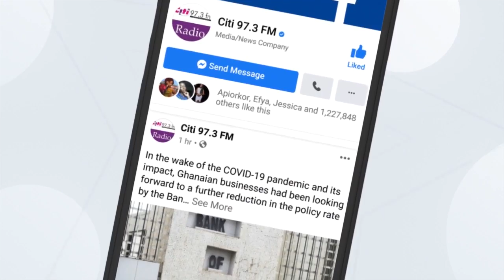Full speech of Former President Jerry John Rawlings at NDC final rally in 2016 | Citi Newsroom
The Former President Jerry John Rawlings delivers his speech at the final rally before the 2016 elections.